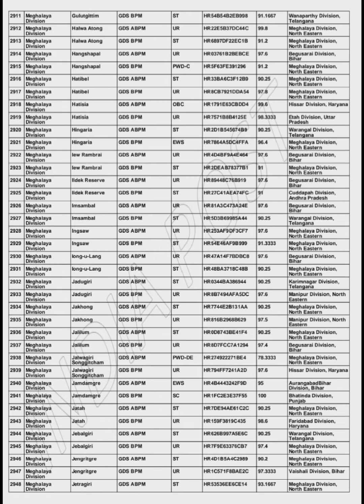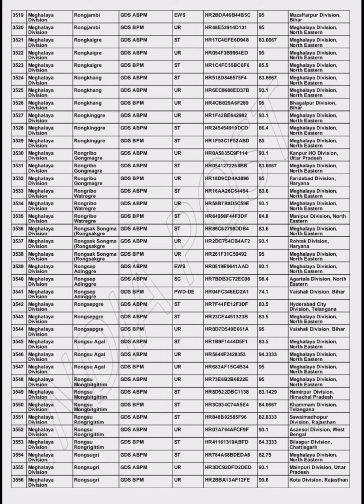bun ki UR & ST nabar jylla kiba ioh| wat nym ai NOC kulmar khnang ban ioh beit ki trai jaka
bun ki UR & ST nabar jylla kiba ioh| wat ai NOC kulmar khnang ban ioh beit ki trai jaka